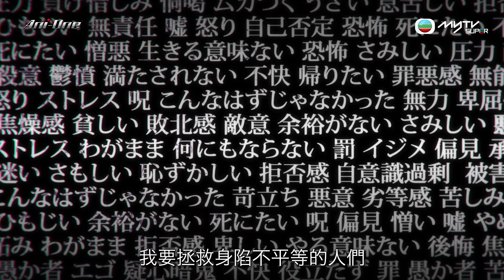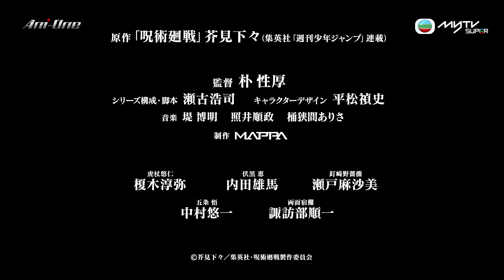咒術迴戰．Jump又一王道台柱漫畫動畫化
【咒術迴戰．Jump台柱限時搶先睇！】

一齊參加今個星期日嘅《Jump Special Anime Festa 2020》！

為響應呢個動漫界重大Event，「Ani-One 動漫專區」提供《週刊少年Jump》新王道台柱《咒術迴戰》嘅精彩片段限時觀看！

話明係「咒術」，式神、稻草人偶、五寸釘之類專門道具當然唔少得，而且仲係主角們用嚟打怪嘅重要武器！有獨特嘅題材同武器，自然亦有別樹一格嘅打法，想知有幾特別？記得去「Ani-One 動漫專區」感受下喇～

10月11號5pm限時24hr上架精彩片段，10月17號起逢星期六更新《咒術迴戰》～

**myTV Gold包攬體育、賽馬、紀實、電影、劇集娛樂、兒童、動漫、TVB、新聞財經節目內容，每月$148睇晒。即到 或致電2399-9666查詢優惠詳情啦！